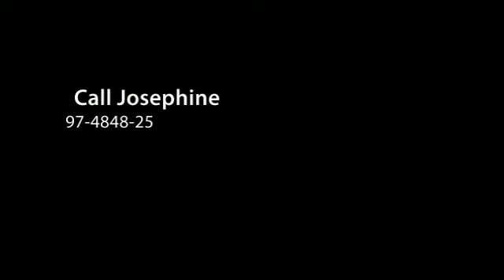video clip avila garden ground floor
Your dream Home! Perfect for ground floor lovers. With high ceiling and spacious layout, this unit is most ideal for family with children. Feels just like a landed house, this unit has a beautiful greenery garden view...quiet and serene facing. a paradise on earth. This ground floor is also very bright and windy. Call Josephine 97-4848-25